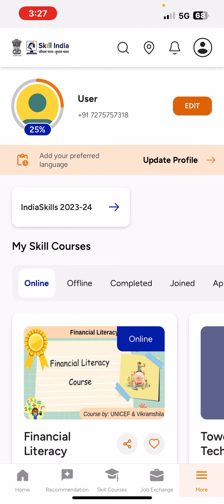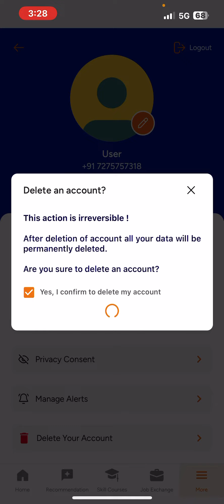Sid portal account delete kaise kare || how to delete account in skill india digital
digital seva new registration,
digital seva login problem,
dlt registration for individual,
digital seva portal not working,
csc se operator id kaise delete kare,
gst suvidha kendra aadhar service,
csc se operator id kaise banaye,
csc bank mitra id card download problems,
csc bank mitra portal not opening,
how to account in skill india portal,
csc bank mitra registration full process,
iffdc krishak sewa kendra registration,
how to activate aadhar service in csc,
how to open sso id in chrome,
how to register on skill india portal,
how to delete skill india account,
csc se bc point registration,
digital gramin seva account opening,
csc self paid course csc skill,
gst suvidha kendra portal,
registration for csc skill center